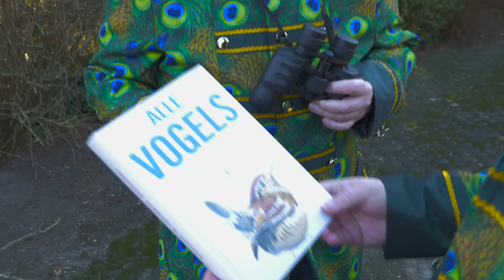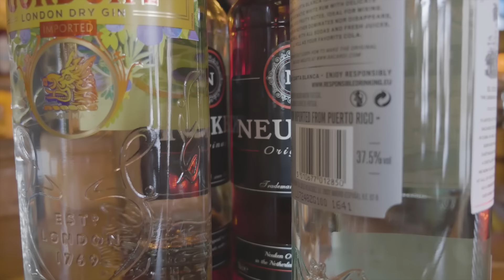Zware Jongens - De Kneu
Auteur: A. Kuipers
Publ. BME Songs